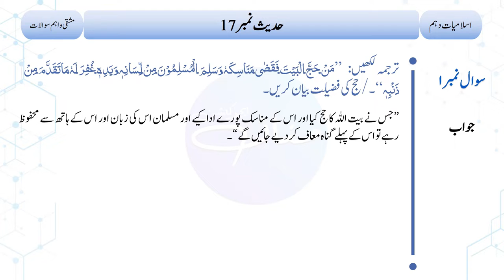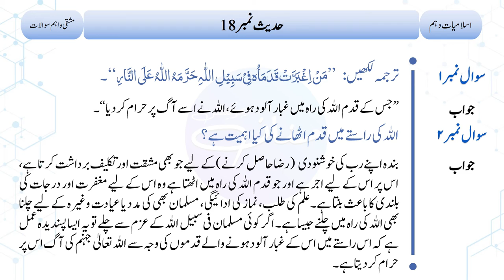10th Islamiyat Hadith No. 17، 18 | Short Questions & Answers |10th Islamic Studies Short Questions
10th Islamiyat Hadith No. 17، 18 | Short Questions & Answers |10th Islamic Studies Short Questions|